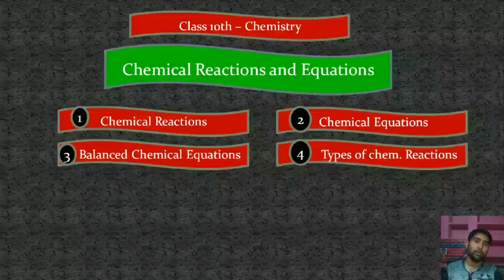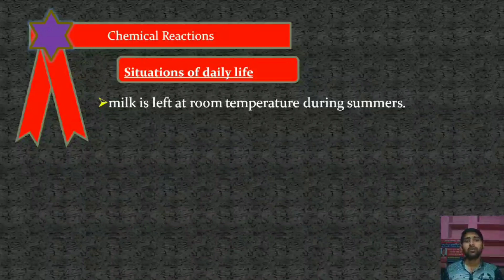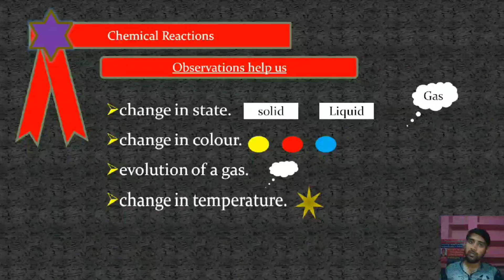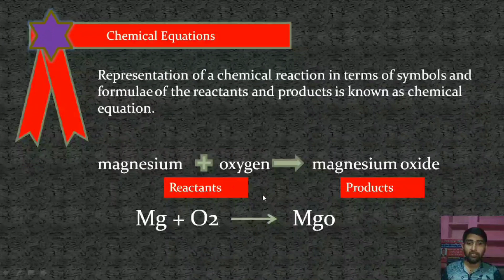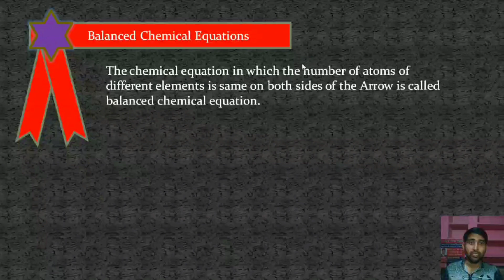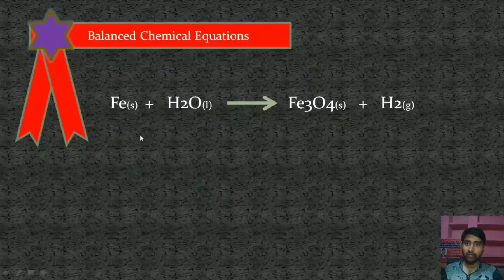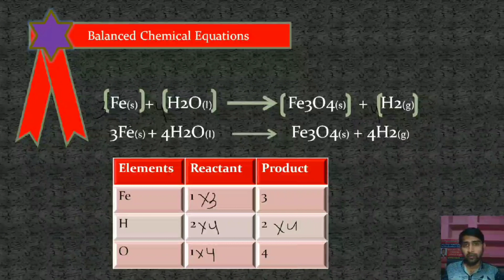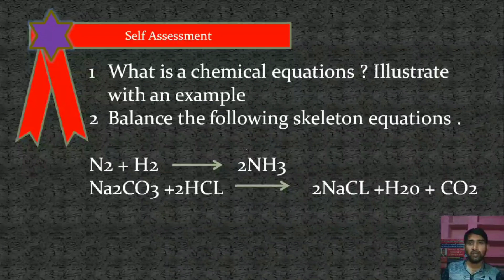10th Class Science (chapter - 1) |chemical reaction and equations class 10 | class10 science chaptr1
10th Class Science (chapter - 1) |chemical reaction and equations class 10 | class10 science chapter 1
In this video we will learn about chemical reactions and equations, how to balance a chemical equation